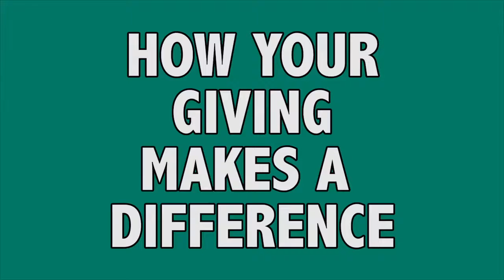05/27/2018 Scott Moore Introduction